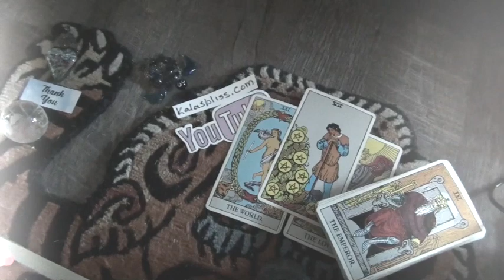✧ CHIEF AT PHAT ✧ I Need 2 Know I s.i.m.p. ED I TIMELESS